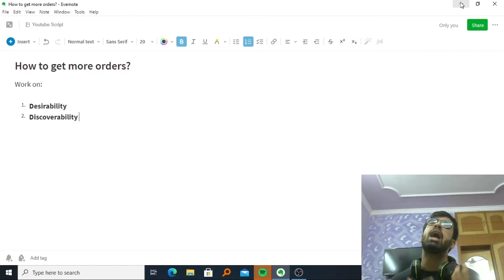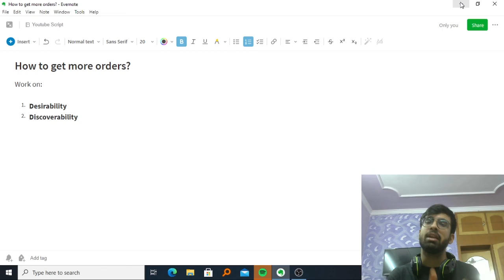How to get more orders on Amazon| Hindi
This video isn't going to be about any kind of tip, trick strategy or hack. In this video, I will actually make you go through the whole structure of increasing your sales and taking your business to the next level.